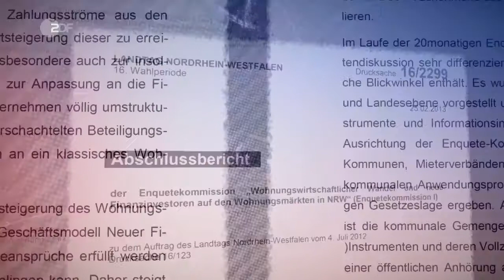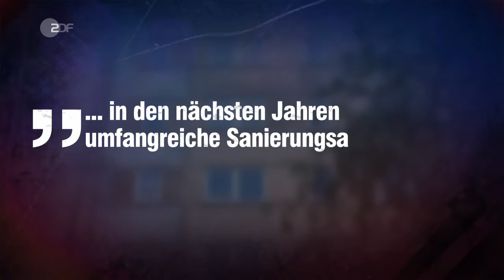Schlimmer wohnen Mieter in verkauften Sozialwohnungen